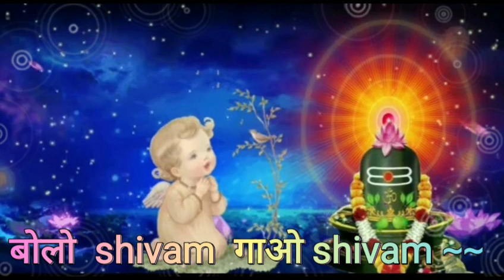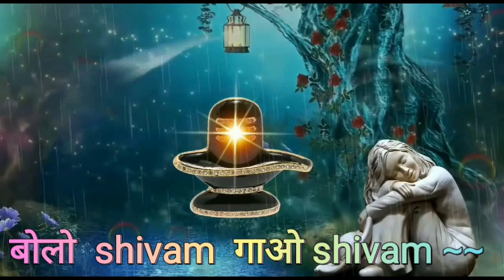शिव से प्रीत का सुन्दर गीत viralsong viralsong#bkvikashmadhuvan